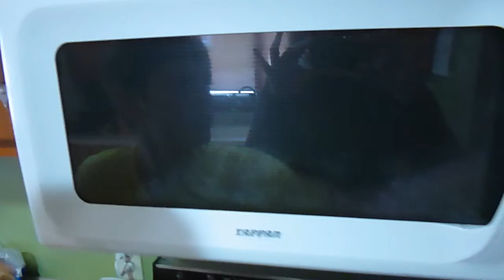popcorn live!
microwave manufacturers please make clear glass windows.  K?  thnx.